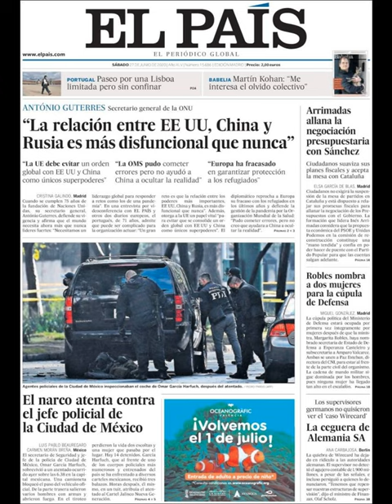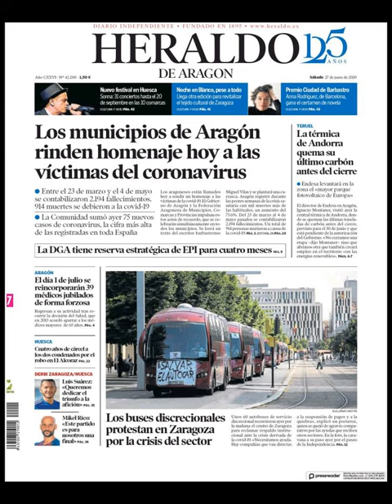Noticias Sábado 27 Junio 2020 Principales Portadas Titulares Diarios Periódicos España Spain